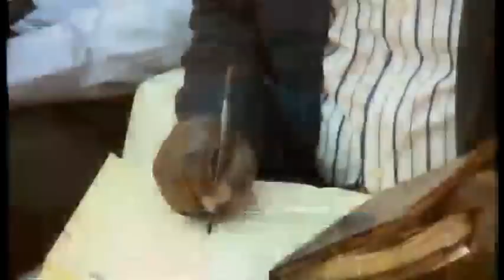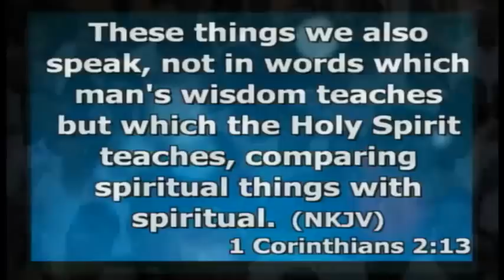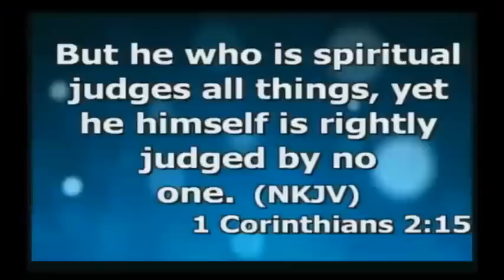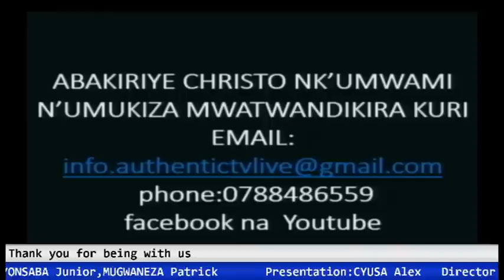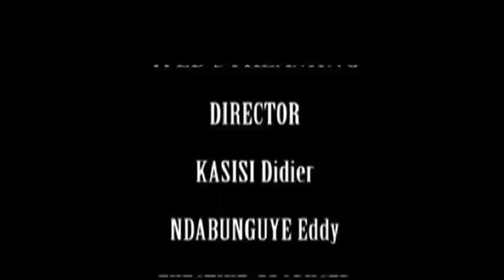THE WISDOM OF GOD CONTRARY TO THE WISDOM OF THE WORLD PART1 BY Apostle Dr Paul M Gitwaza